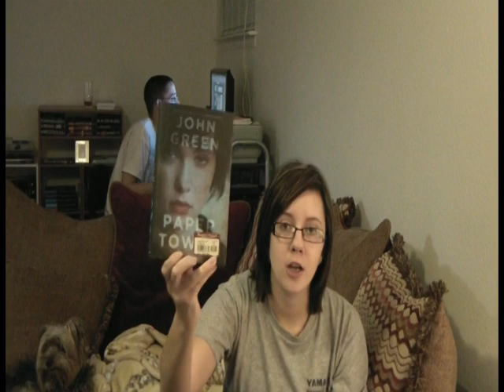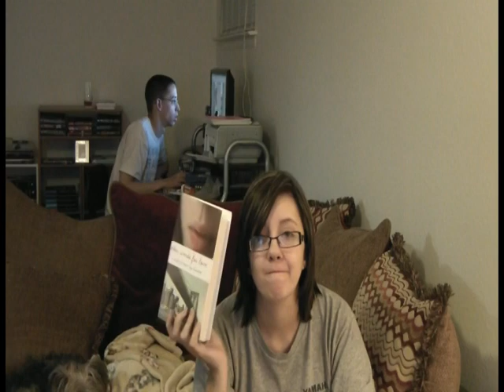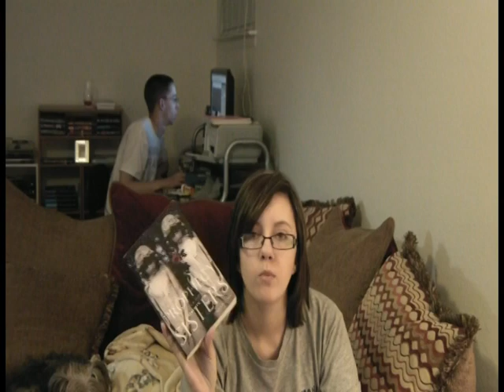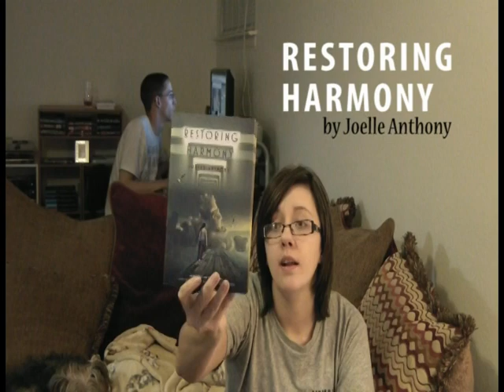In My Mailbox 5 (3.6.11)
In my mailbox